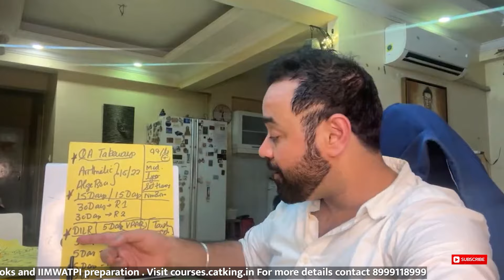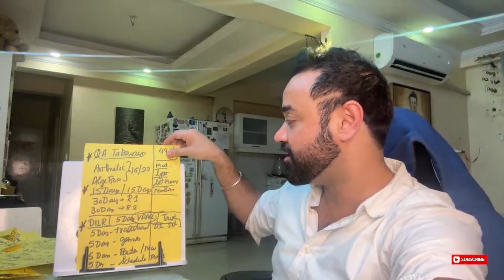CAT Exam DILR Last Mile Strategy | Will You Crack It ? | CAT Exam Preparation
Hello everyone!
In this video, you will get the CAT DILR section's last-mile strategy. You will get tips and tricks on how to prepare for the DILR section to get your best score.

60 Days CAT Exam DILR Strategy | Will You Crack It ? | CAT Exam Preparation